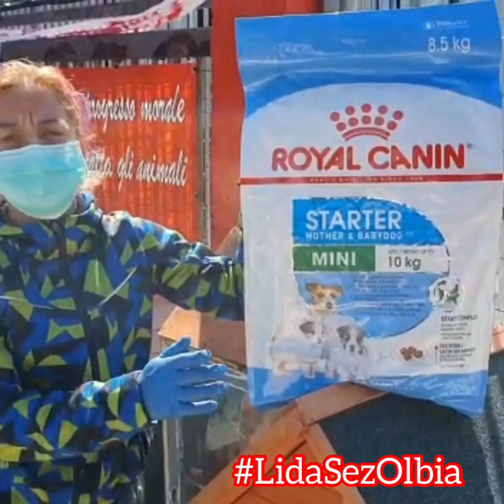IL RIFUGIO FRATELLI MINORI HA BISOGNO DEL VOSTRO AIUTO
Per chi desidera aiutarci in questo particolare momento di emergenza, elenchiamo di seguito i beni di prima necessità e di uso quotidiano.

CIBO CUCCIOLI CANE
- Royal Canin Mini e Medium Starter  (cibo secco)
- Royal Canin Starter Mousse  (cibo umido)
- Hill's Puppy (umido/secco cane)

CIBO SPECIFICO VETERINARIO
- Royal Canin Renal / Gastro Intestinal / Fibre (secco/umido)
- Hill's A/D I/D Z/D K/D
- Royal Canin Recovery feline/canine (umido)

MEDICINALI:
- Betadine/disinfettanti chirurgici
- Garze (rotoli autobloccanti/compresse)
- Siringhe da 2,5/5 ml.
- Synolux da 250 e da 500 in compresse
- Vibravet da 200 in compresse
- Zyrolic da 300 in compresse
- Baytril da 150 in compresse
- Nemex pasta per cuccioli
- Frontline
- Agumentin in compresse
- Cefa-Cure Tabs in compresse da 1000 mg
- Omega Perle
- Allopurinolo
- Disinfettanti chirurgici
- Clindacyn 150 compresse
- Milteforan 20 mg
- Milbemax sverminante per gatti
- Ronaxan 250 mg
- Panacur 250 mg
- ICF Vet 1000 mg
- Stronghold Antiparassitario per gatti adulti
- Canitel

N.B. La richiesta di marche specifiche per cibo, antiparassitari e vaccini è motivata dall’elevato numero di presenze e di conseguenza dalla necessità di utilizzare per tutti  lo stesso prodotto.

ABBIAMO INOLTRE NECESSITÀ DI:
- Cibo secco/umido per cani adulti
- Cibo secco/umido per gatti adulti
- Latte in polvere per gattini e cagnolini Royal Canin
- Farmaci ad uso veterinario (NON SCADUTI)
- Guanti monouso taglia L e M
- Sabbietta per lettiera in silicio
- Trasportini da viaggio
- Detersivi per: lavatrice, pavimenti, piatti, superfici (Conegrina, Lisoform, Amuchina...)
- Rotoloni di carta assorbente
- Sacchi trasparenti immondizia grandi
- Sacchi piccolini
- Coperte, asciugamani, lenzuola NO ABBIGLIAMENTO

- PER SPEDIZIONE AIUTI:
L.I.D.A. Sezione Olbia - rifugio I Fratelli Minori
Località Colcò - 07026 Olbia (OT)

- Puoi donare il tuo 5x1000 alla nostra associazione, Codice Fiscale 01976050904